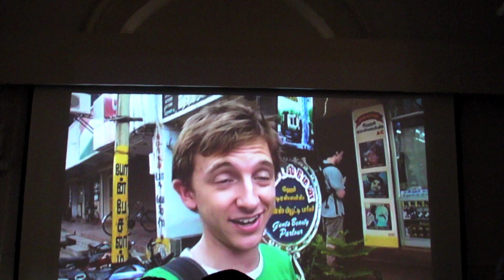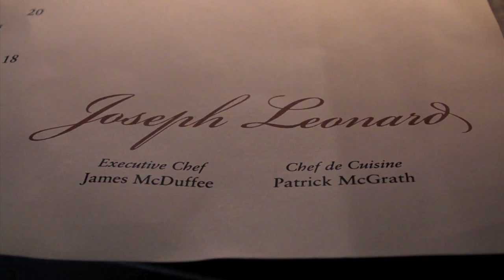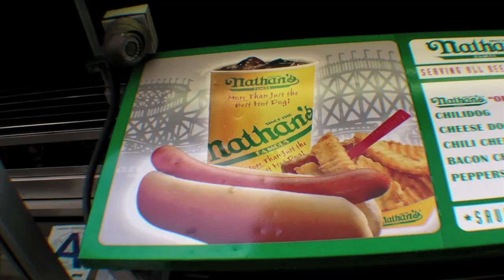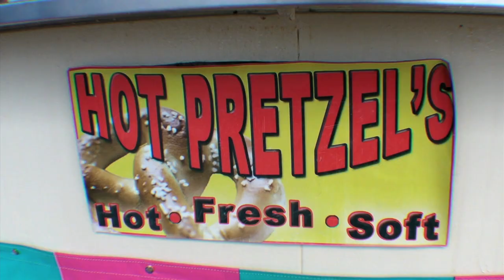New York City - Film Festivals, great food and Coney Island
In June of 2011 I visited New York city for the Nomading Film Festival and while I was there I also enjoyed some great food from the restaurant Joseph Leonard in the West Village, where I got to sit at the chefs table and then I spent my last day at Coney Island woofing down hot dogs and riding the ferris wheel.